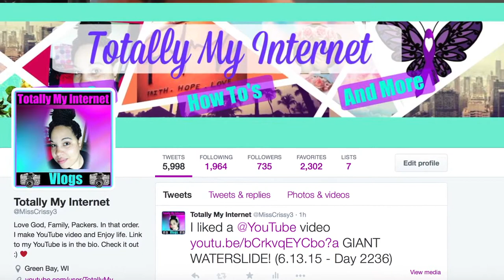Taking Away Videos??